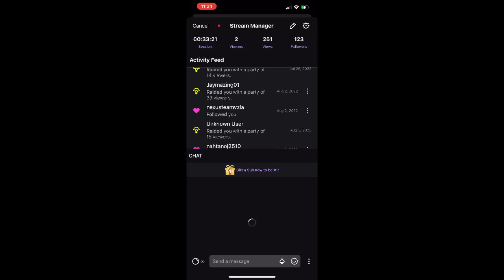The Cafe is OPEN! It's Saturplay and Origin on iOS is on the Menu!